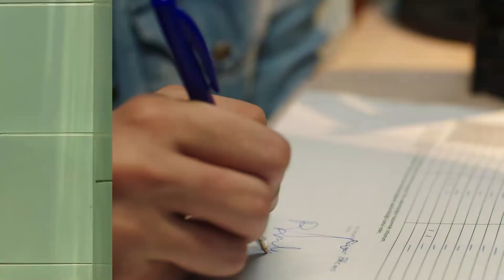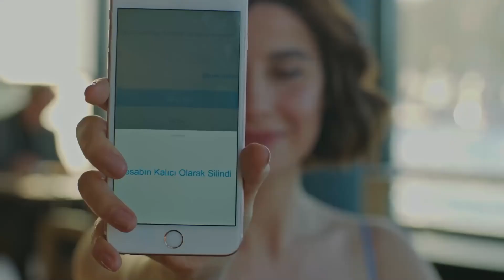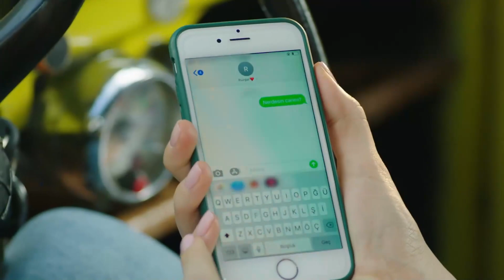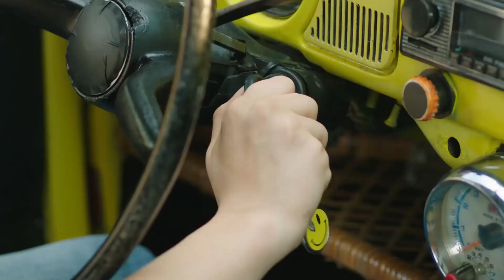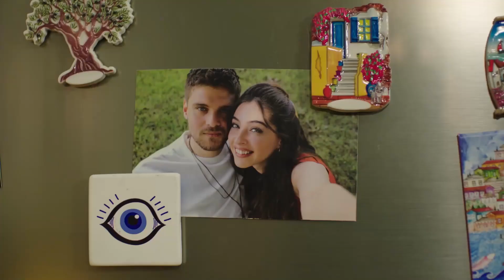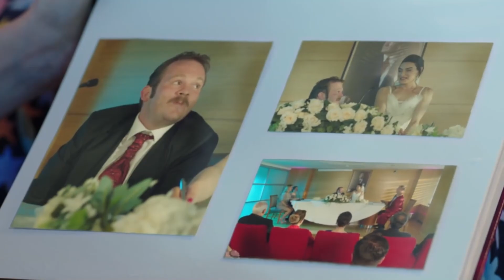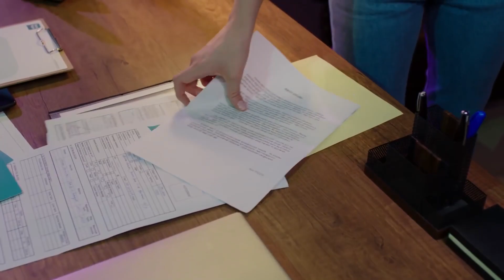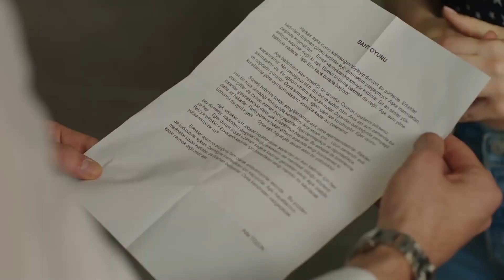Kara Bahtım Kör Talihim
Baht Oyunu - Ada'nın hikayesi bu videoda.

Yapım: ARC Film
Yapımcı: Fatih Enes Ömeroğlu
Yönetmen: Serdar Gözelekli
Senaryo: Erkan Birgören, Tuna Kıygı, Fatih Enes Ömeroğlu